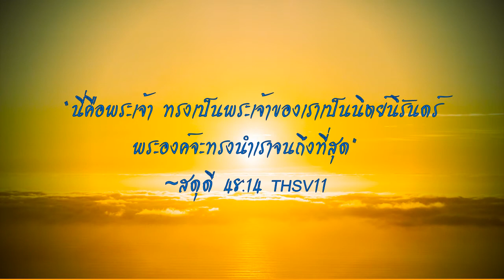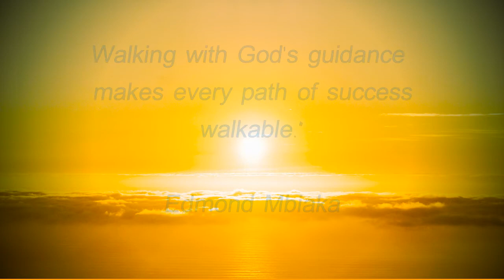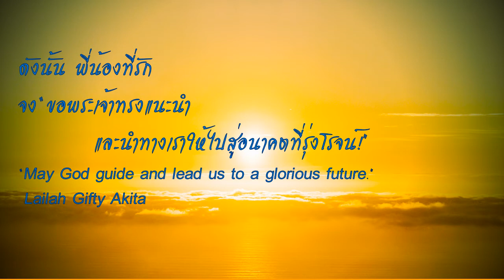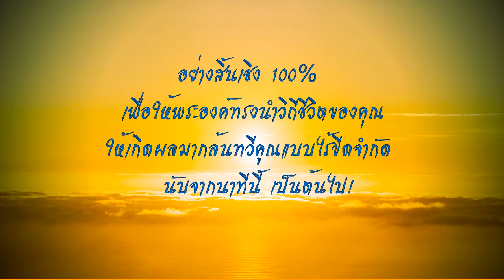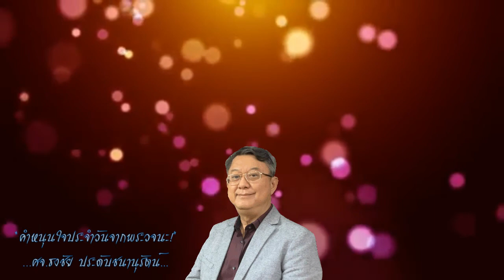จะรู้ได้อย่างไรว่าพระเจ้าทรงนำเราอยู่?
จะรู้ได้อย่างไรว่าพระเจ้ากำลังนำเราอยู่?
  “นี่คือพระเจ้า ทรงเป็นพระเจ้าของเราเป็นนิตย์นิรันดร์
พระองค์จะทรงนำเราจนถึงที่สุด”
~สดุดี 48:14 THSV11
“For this God is our God for ever and ever;
he will be our guide even to the end.”

พระเจ้าทรงเป็นพระเจ้าผู้ดำรงอยู่เป็นนิตย์นิรันดร์
พระเจ้าทรงเป็นพระเจ้าผู้นำชีวิตของเรา
และพระองค์จะทรงนำเรา จนถึงที่สุด!
ดังนั้นเมื่อเราให้พระเจ้าทรงเป็นผู้นำชีวิตของเราแล้ว
เราก็จะไม่เหลืออะไรให้น่าเป็นห่วง อีกต่อไป
แค่เรียนรู้ ฟังและเชื่อฟังพระองค์ แล้วเดินทีละก้าว ช้าๆแต่มั่นคง
จนกว่าจะบรรลุถึงจุดหมายตามที่พระองค์ทรงประสงค์

เป็นก้าวที่เป็นไปได้!”
Walking with God's guidance makes every path of success
 walkable.”
― Edmond Mbiaka

 คำถามคือ แล้วเราจะรู้ได้อย่างไร ว่าพระเจ้ากำลังนำเราอยู่?
แท้จริง พระเจ้าอาจทรงนำเราแต่ละคนเหมือนกันหรือต่างกันบ้าง
หรือแม้แต่เวลาพระองค์ทรงนำเรา พระองค์ก็อาจจะไม่ได้ใช้วิธีเดียวกันในทุกครั้ง
หรือบางทีพระองค์อาจใช้หลายวิธีในเวลาเดียวกันก็ได้

วิธีที่พระเจ้าทรงนำเรามีหลากหลาย อาทิ

1.พระเจ้านำเราด้วยพระวจนะ(พระคัมภีร์)ของพระองค์
2.พระเจ้านำเราด้วยพระวิญญาณบริสุทธิ์
3.พระเจ้านำเราด้วยคำแนะนำและคำปรึกษาของผู้อื่น
(โดยเฉพาะอย่างยิ่งผู้ใหญ่ในฝ่ายวิญญาณ)
4.พระเจ้านำเราด้วยการตัดสินใจของที่ประชุม(ที่เชื่อฟังพระองค์)
5.พระเจ้านำเราด้วยเหตุการณ์ สถานการณ์ ปรากฎการณ์หรือสภาพแวดล้อม
6.พระเจ้านำเราด้วยข้อมูล ความรู้และความเข้าใจในความจริง
7.พระเจ้านำเราด้วยการอธิษฐานและการยืนยันด้วยคำตอบ
8.พระเจ้านำเราด้วยการยืนยันจากอุปกรณ์ที่ได้รับการยอมรับ(จับฉลาก)
9.พระเจ้านำเราด้วยการให้มีสันติสุขแท้ในการตัดสินใจและการยอมรับผล
10.พระเจ้านำเราด้วยสามัญสำนึก มโนธรรม(จิตสำนึก)และเหตุผล
11. พระเจ้านำเราโดยตรง ด้วยการตรัส การสำแดง นิมิต ความฝัน และหมายสำคัญ
12. พระเจ้านำเราด้วยการเปิดโอกาสและการจัดเตรียมของพระองค์

ดังนั้น พี่น้องที่รัก จง
“ขอพระเจ้าทรงแนะนำ และนำทางเราให้ไปสู่อนาคตที่รุ่งโรจน์!”
“May God guide and lead us to a glorious future.”
― Lailah Gifty Akita

แล้วพระองค์จะนำเราโดย เสริมกำลังและสร้างความสดชื่นให้แก่เราอย่างต่อเนื่อง!
(อิสยาห์58:11-12)

ดังนั้น ไม่ว่า หนทางข้างหน้าของเราจะมืดมัวหรือมืดมิด น่ากลัว หรือน่าสิ้นหวัง
จงให้พระคริสต์เจ้าทรงนำชีวิตของเรา ผ่านช่องทางต่างๆอันหลากหลาย
เพื่อเราจะได้ถวายพระเกียรติแด่พระองค์ และเป็นพรต่อคนตามที่พระเจ้าทรงปรารถนา

พี่น้องที่รัก คุณรู้แล้วใช่ไหมว่า พระเจ้าสามารถนำเราผ่านทางช่องทางต่างๆอะไรบ้าง?

แล้ววันนี้ คุณล่ะครับ…
พร้อมแล้วหรือยังที่จะเริ่มต้นใหม่โดยการยอมจำนน
และยินยอมมอบถวายทุกสิ่งที่คุณมี ให้กับพระเจ้า
อย่างสิ้นเชิง 100% เพื่อให้พระองค์ทรงนำวิถีชีวิตของคุณ
ให้เกิดผลมากล้นทวีคูณแบบไร้ขีดจำกัด  นับจากนาทีนี้ เป็นต้นไป!

 …คุณ จะ อ า เ ม น  ด้วยไหมครับ?

21 กรกฎาคม 2020
Facebook Live churchofjoy thailand#Facebook Live churchoflove
HBCchannel YouTube

คอลัมน์:(113)  “คำหนุนใจประจำวันจากพระวจนะ!”